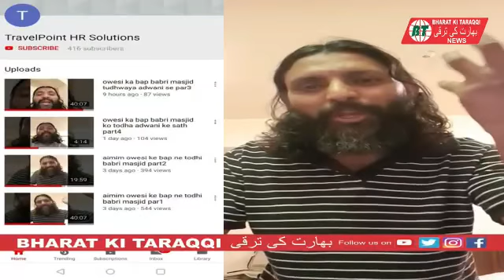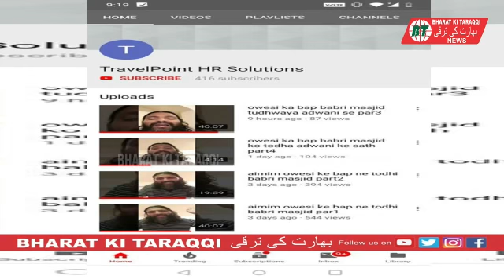travel point HR solutions Gustaq e rasoool